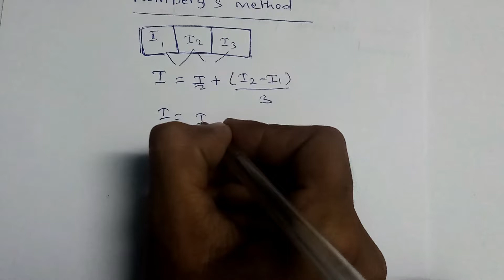How to Solve Romberg's Method l Numerical Methods l Sk Maths Tutorial